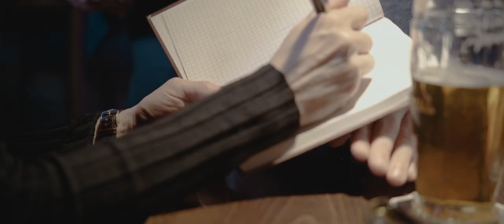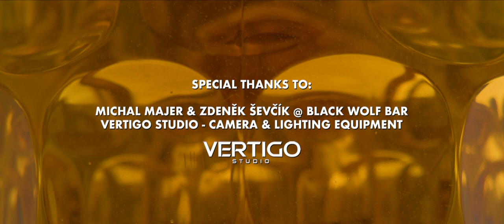BEERMAN | Superhero/Comedy short film | 48 Hour Film Project Prague 2022 | WINNER AUDIENCE AWARD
BEERMAN wants to prove to his superhero siblings he can do more than just pour beer from his veins.

This is a Director's cut of a short film made during the 48 Hour Film Project Prague 2022.

Awards:
Winner of Audience Award
Winner of Best VFX
Honorable Jury Mention

Genre: Superhero
Prop: Comb
Character: Petr Flekař, Salesman
Line: No excuses, work.

Shot on Sigma FP, Sigma 28-70 mm f/2,8 DG DN

Starring: Sean Brodeur, Nicole Adelman, Jared Doreck, Tina Landry, Petr Harmáček
Director/Editor: Tomáš Pokorný
Director of Photography: Tomáš Pavlíček
1st AD: Miroslav Tupý
Production Manager: Tina Landry
1st AC/Sound Designer: Lukáš Lindner
Sound Recordist: Ladislav Bašta
Storyboard/Graphic Designer: Batbayar Bat-Ochir Nyambayar
Costumer: Linda Holubová

Filmed by Socks in Sandals

About Us:
We are group of filmmakers based in Prague, Czech Republic. All of us work in film business for many years and now, it's time to share some of our projects. We make short films for fun and in our free time. Hopefully you enjoy them as much as we did enjoy making them.